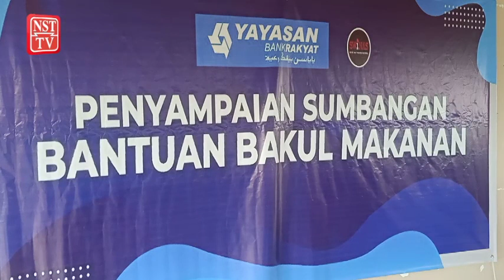PRN: 'MUDA punca pecah undi'